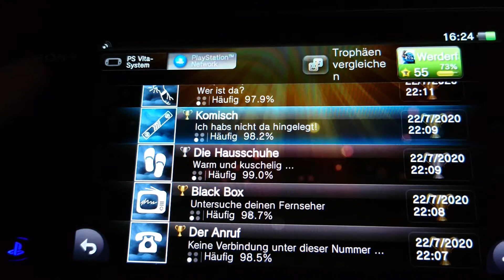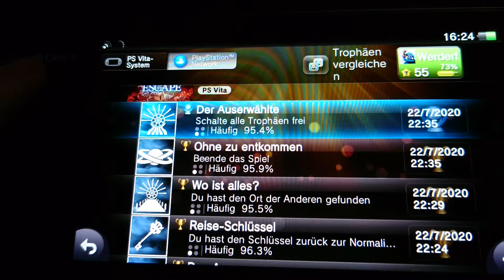Platin Trophäe #279 | Without Escape (PS Vita)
✘ Platinum Trophy #279 ► The Chosen One
✘ Platin Trophäe #279 ► Der Auserwählte

Die Hausschuhe

Black Box
Der Anruf
Komisch
Klopf Klopf!
Vaters Büro
Immer beschäftigt
Andere Dimension
Das Auge
Reise-Schlüssel
Wo ist alles?
Ohne zu entkommen